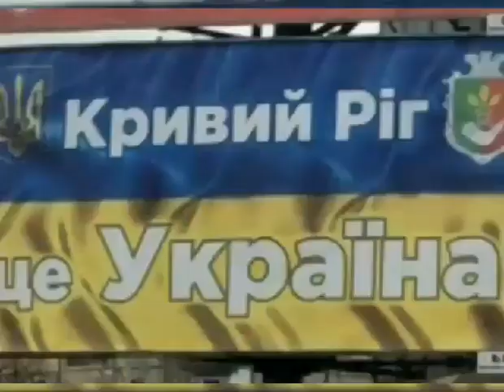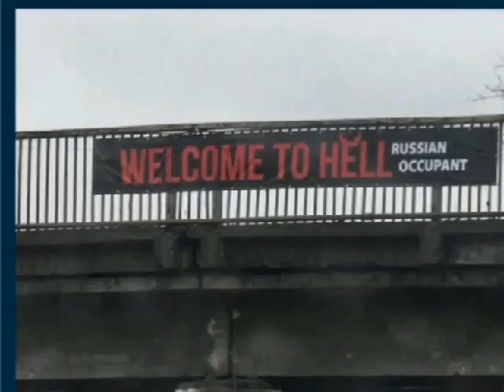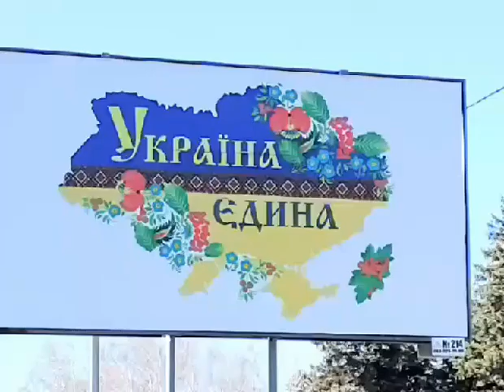Слава Кривому Рогу♥️💛💙🇺🇦 ! Вокал : Дмитро Троян 🎤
Слова та музика : Олександр Кравченко (ЯНАС)
Аранжування : Володимир Колесник
Звук : Дмитро Троян